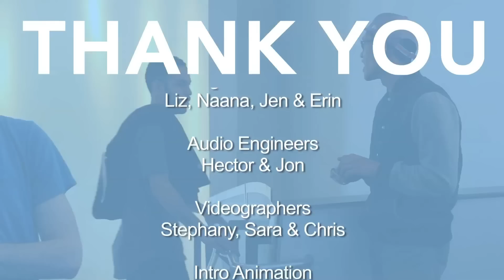Diet Cig "Harvard" | Field Trip (New York Hall of Science)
Diet Cig performs "Harvard" for Play Too Much original series Field Trip.

Get to know the duo in Diet Cig by listening to our latest behind the scenes podcast with the band

Can't get enough of Diet Cig?

Wanna see your music featured on PlayTooMuch?